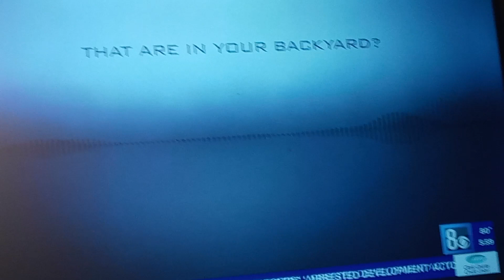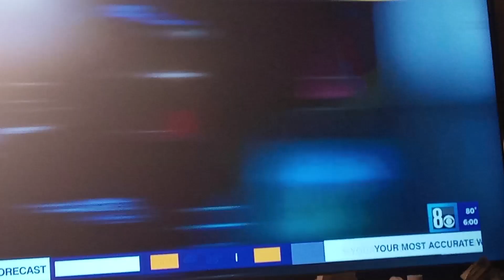5 WITNESS'S see's a UFO & ALIENS in real LIFE in LAS VEGAS! (where are not alone in the UNIVERSE) 🤔